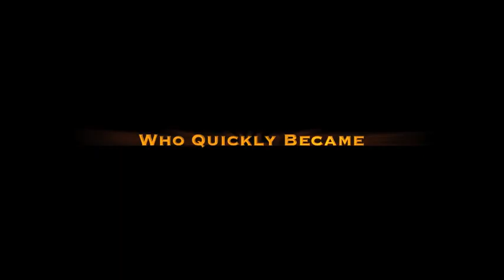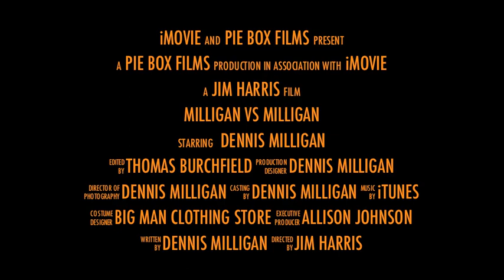Dennis Milligan, The Movie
Milligan vs Milligan, the dramatic tale of Dennis Milligan's being caught a lie while trying to dishonestly blackmail a political opponent in the 2014 race for Arkansas Treasurer.